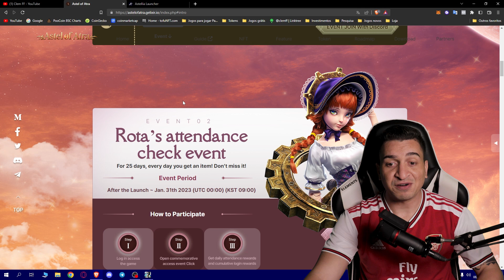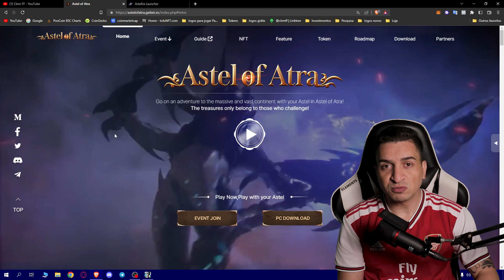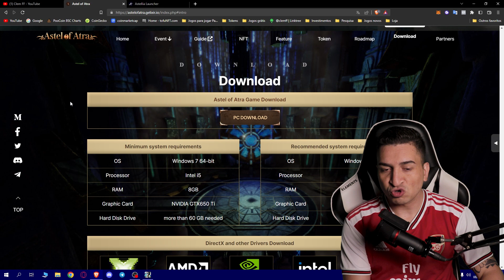ASTEL OF ATRA: UMA DECEPÇÃO PRA QUEM ESPERAVA POR ELE - NEM O BÁSICO VEIO NESSE NOVO JOGO NFT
Astel of Atra, uma decepção pra quem aguardou tanto pelo game, o jogo além de mal optimizado com telas de loading de 5 minutos, simplesmente ignorou a maior comunidade nos canais sociais deles e não lançou servidor SA, não lançou uma tradução que deve custar uma merreca pra fazer e assim tirou todo encanto de um jogo que tinha um potencial enorme na minha opnião.

Aqui no canal você vai encontrar conteúdo de:
🐵 Jogos NFT
💰 Play to Earn
💥 Cripto Games
🏆 Cripto Moedas